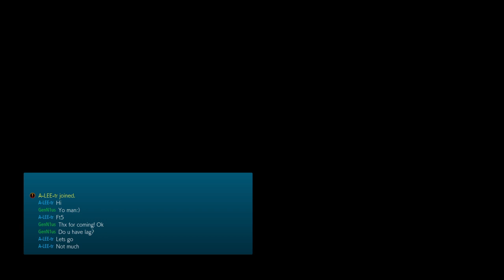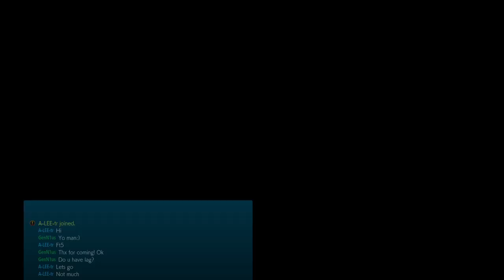TEKKEN™7 A-lee (lee) vs gen1us (paul) ft5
Falow me players